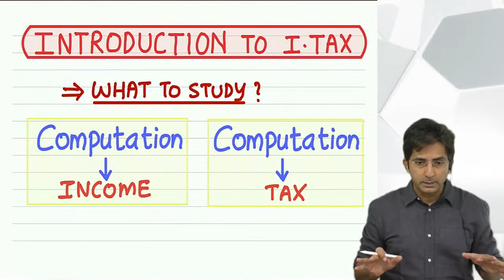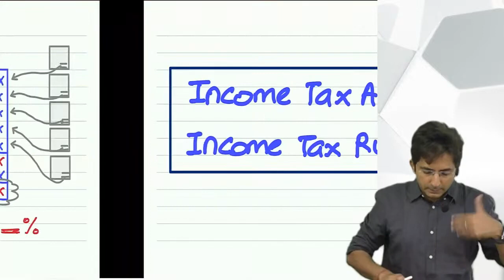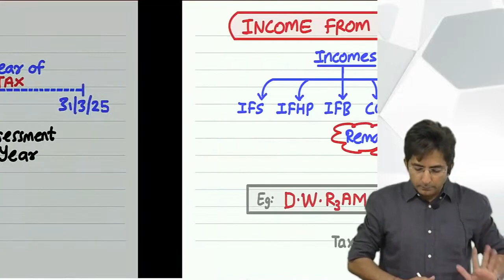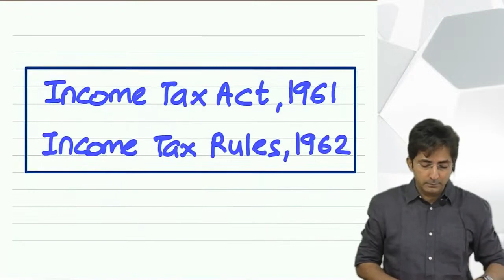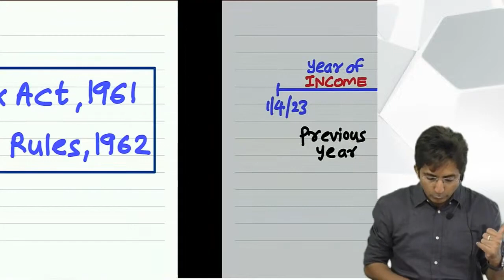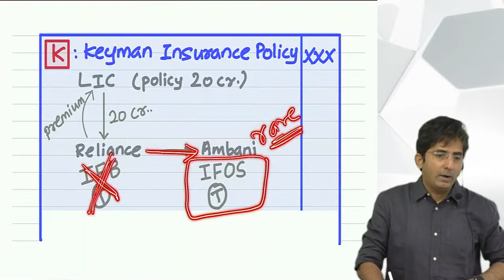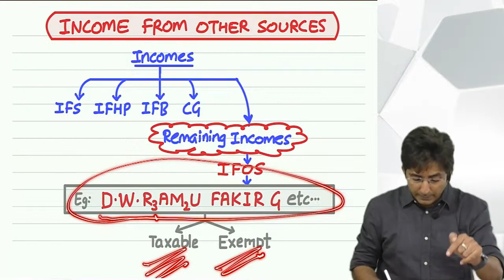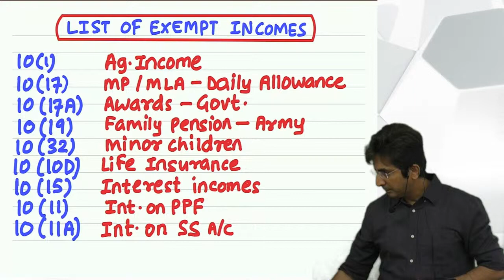01. CA INTER DIRECT TAX | ENGLISH | INTRODUCTION & IFOS 1 | NOV 24 REGULAR | CA SHIRISH VYAS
01. CA INTER DIRECT TAX | ENGLISH | INTRODUCTION & IFOS 1 | NOV 24      REGULAR | CA SHIRISH VYAS